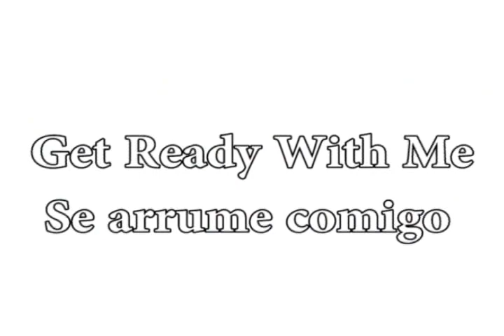Get Ready With Me - Se arrume comigo - Passeio na cidade - Denison Diamond